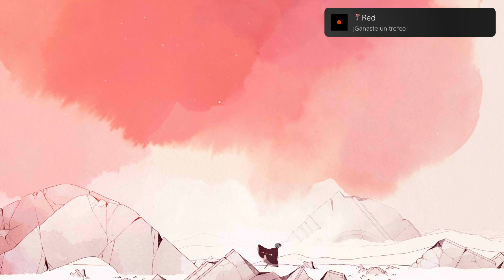GRIS / Red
GRIS
Red (BRONZE)
A color has been brought back